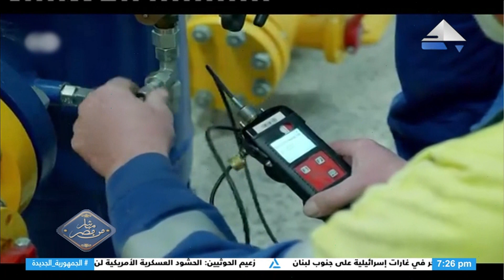دكتور مهندس سامح نعمان ببرنامج "مباشر من مصر" يوم الجمعه 16 اغسطس 2024 واستراتيجيه الدوله للهيدروجبن